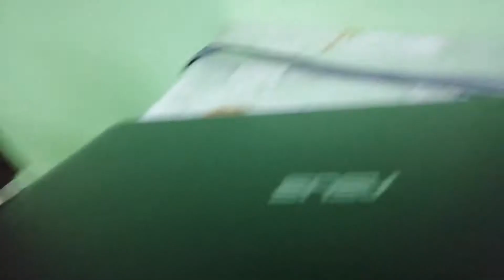Daily Vlog : Laptop aku rosak 😩 | tiada lagi video onboard?